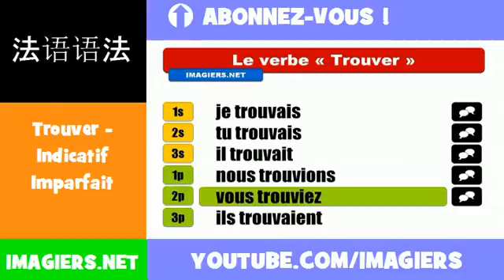法語動詞 = Trouver = Indicatif Imparfait